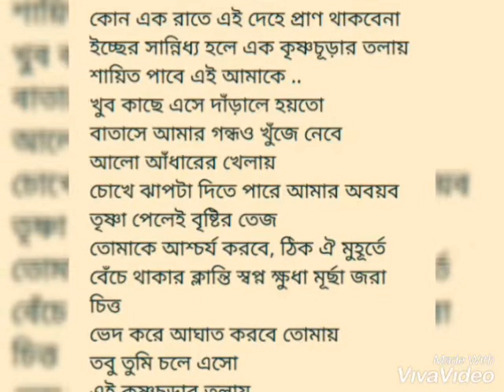বিদায় poem bangla kobita bangladesh